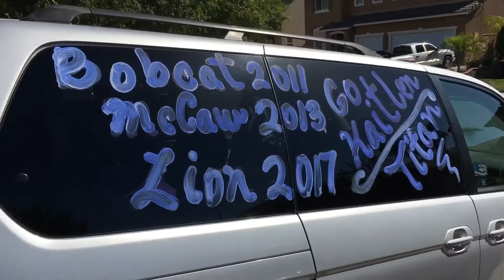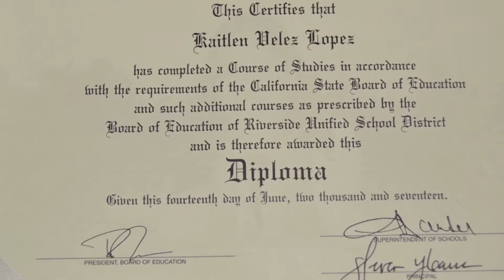June 16, 2017